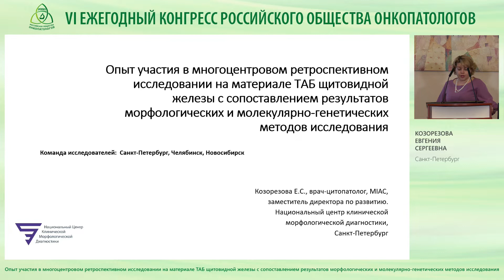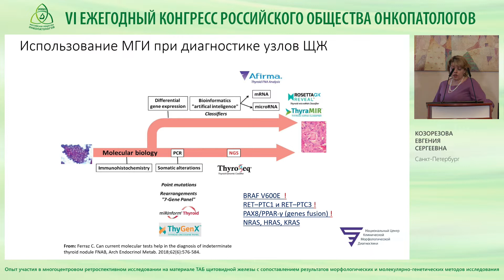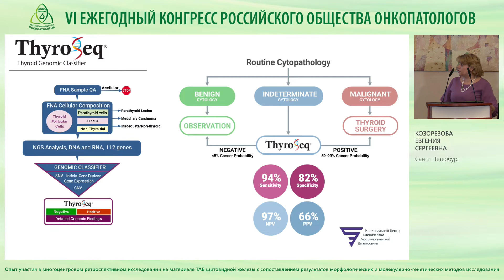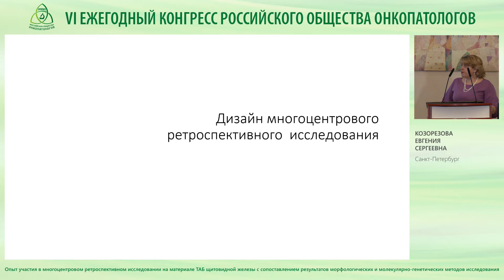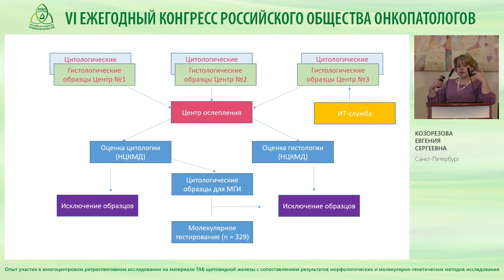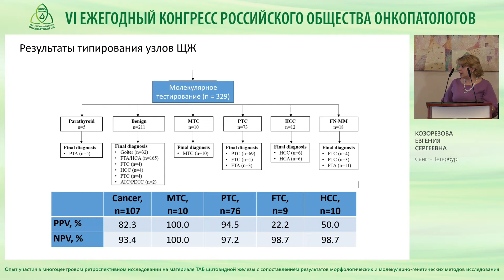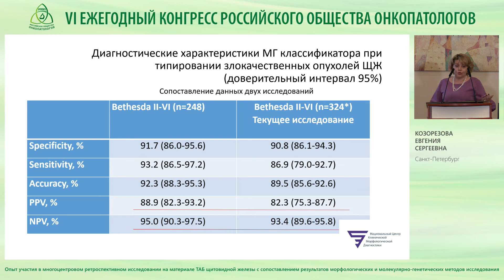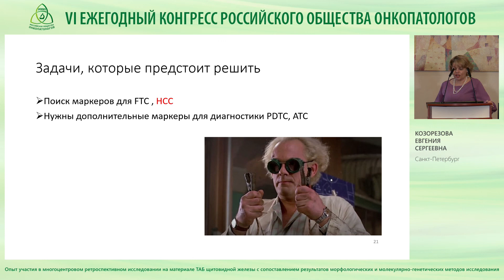Опыт участия в многоцентровом ретроспективном исследовании на материале ТАБ щитовидной железы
Лекция - Опыт участия в многоцентровом ретроспективном исследовании на материале ТАБ щитовидной железы с сопоставлением результатов морфологических и молекулярно-генетических методов исследования
Козорезова Е. С. (Санкт-Петербург)
Сессия – Онкоцитология
VI Ежегодный Конгресс Российского общества онкопатологов, 22-23 апреля 2022 года